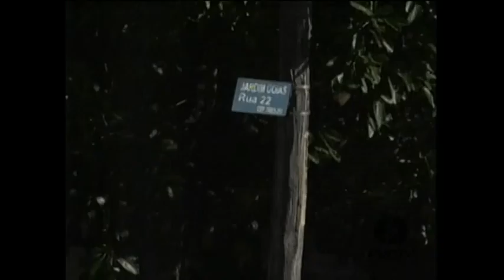PUC TV Goiás - Passando pela cidade: Rua 22, no Jardim Goiás requer atenção redobrada 22 04 14